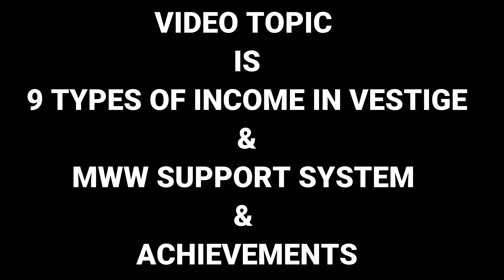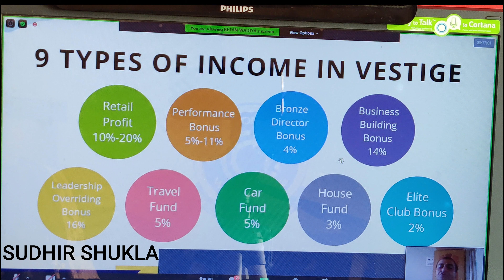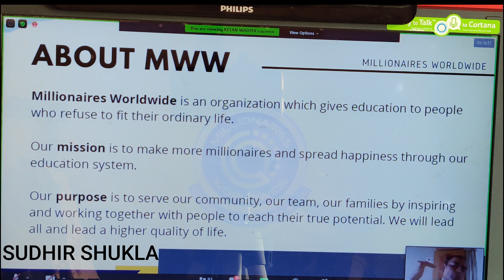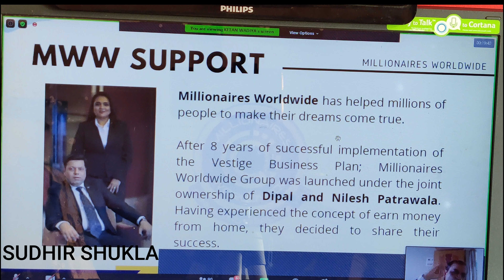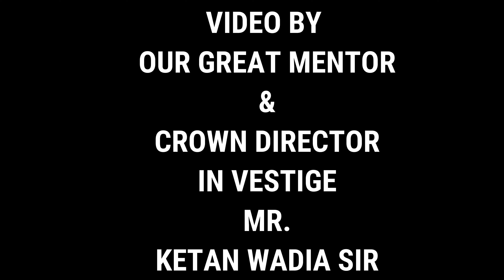9 TYPES OF INCOME & MWW SUPPORT SYSTEM IN VESTIGE BY CROWN DIRECTOR MR. KETAN WADIYA SIR